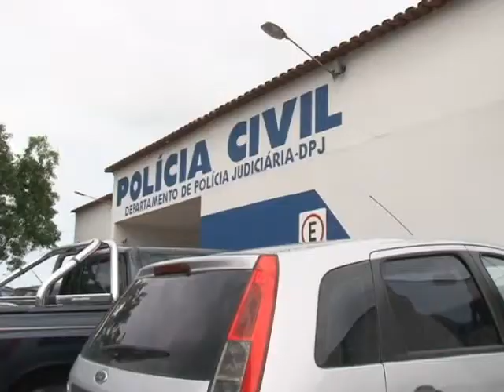Assasianto de comerciante no bairro Movelar é elucidado